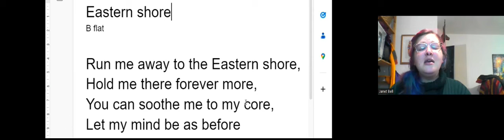Eastern Shore - A round composed and sung by Janet Bell